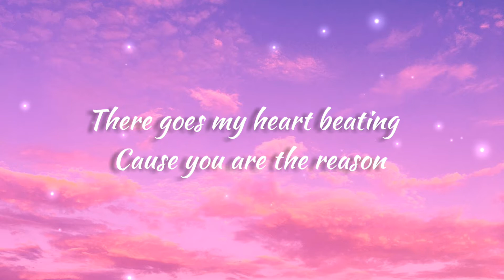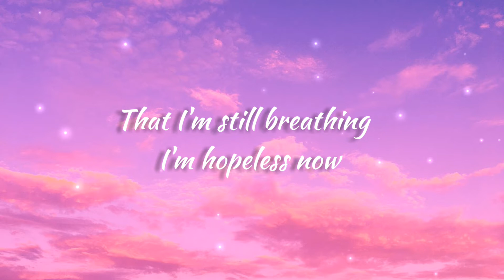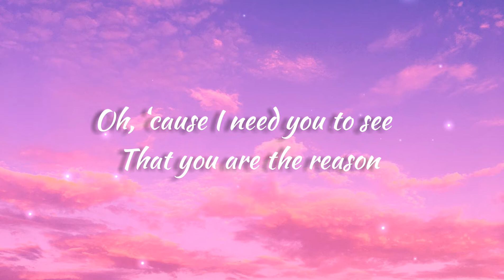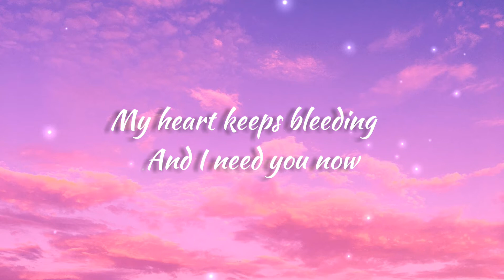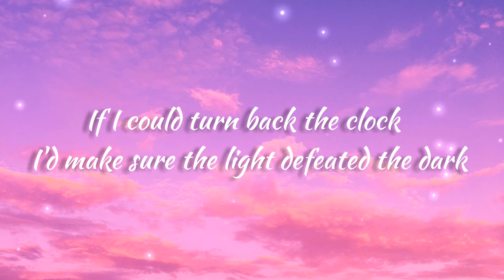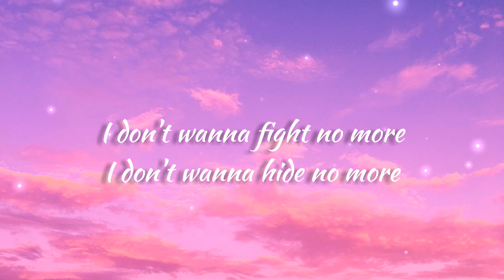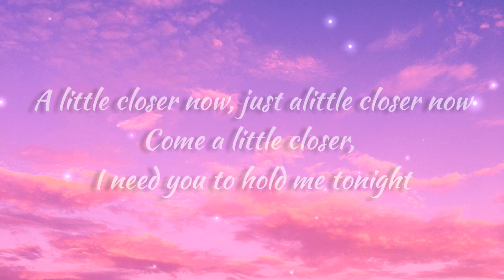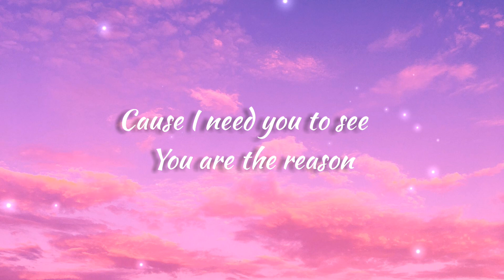You Are The Reason - Calum Scott (Lyrics)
"You Are The Reason" (Duet Version) with Leona Lewis available to download + stream

Yeah, yeah...